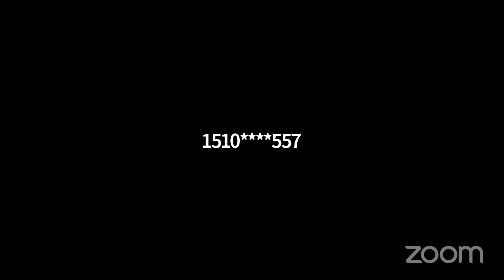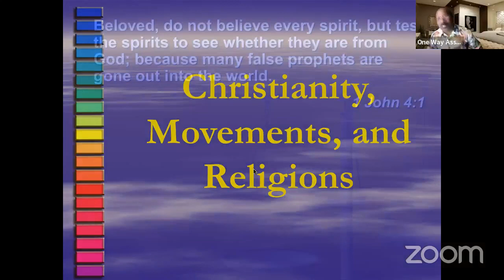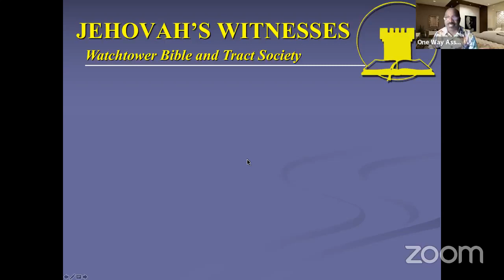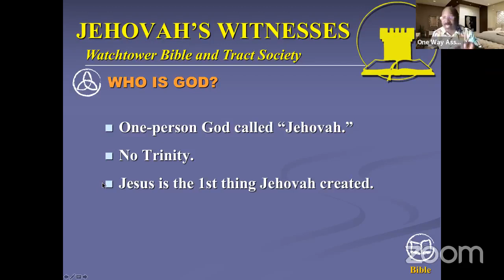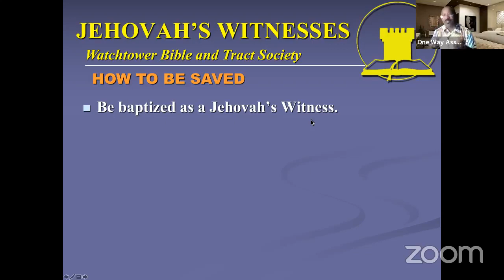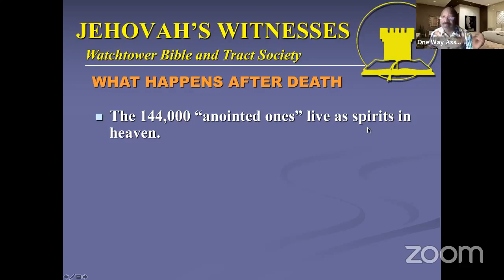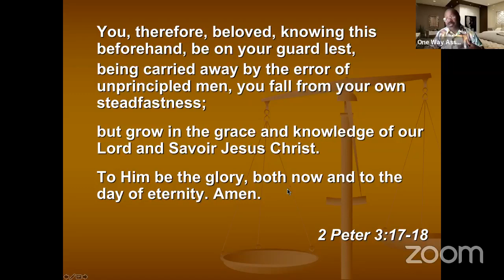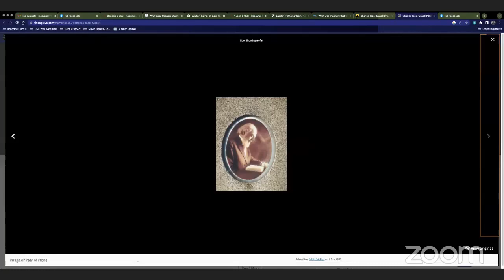About the Jehovah Witnesses Part 3. (One Way Assembly).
The lesson was about getting a understanding all about the Jehovah Witnesses in regards to their founder, the location, the date, the key writings, who is God, who is Jesus, who is the Holy Spirit, how to be saved, what happens after death, and lastly the other beliefs and practices of this movement.